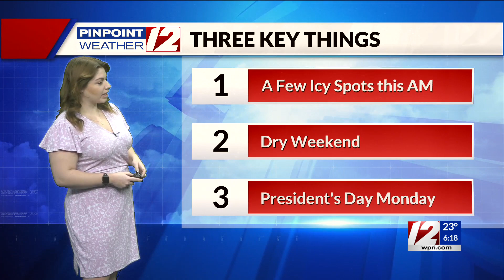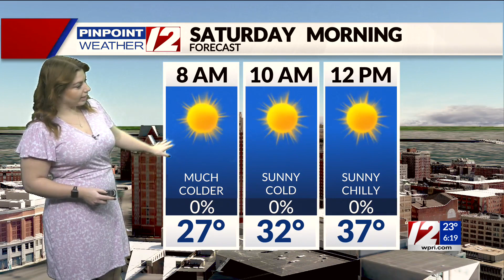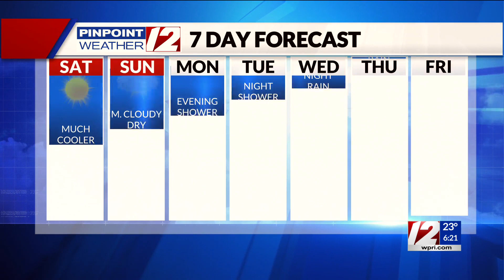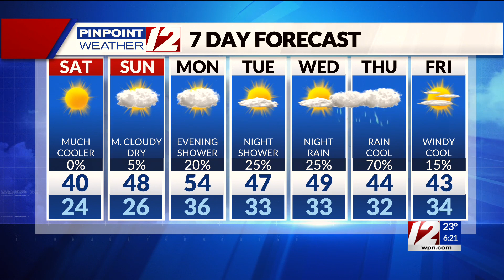Pinpoint Weather 12 Forecast Cold but Dry & Sunny Day Ahead 2-18-23